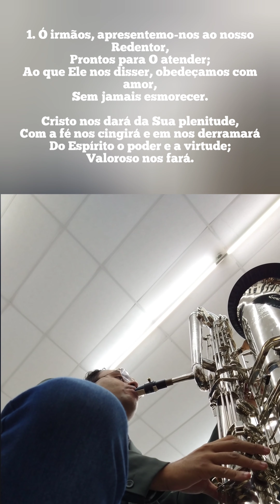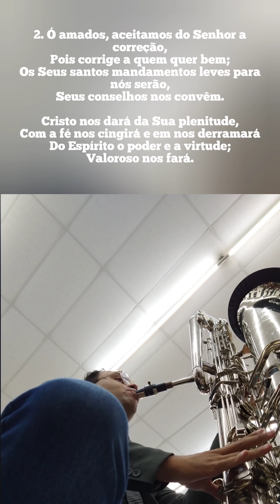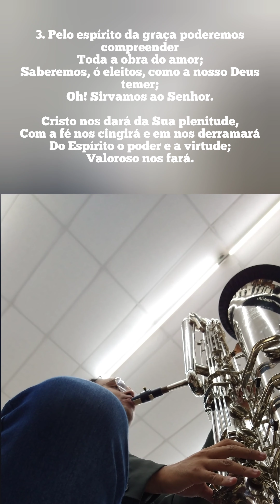Sax Baixo - Hino CCB 307 (com Letra) COMPLETO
Culto Oficial - Jardim Centenário
13/08/2021
Aracaju/Sergipe

Sax Baixo: Galassine Tradicional com Lá Grave
Boquilha: de Sax Barítono e Baixo Galassine
Palheta: de Sax Baixo Legato N° 2